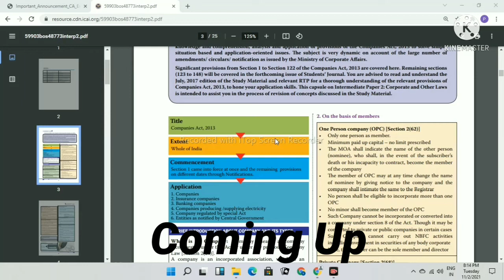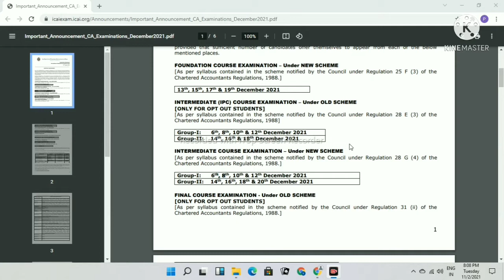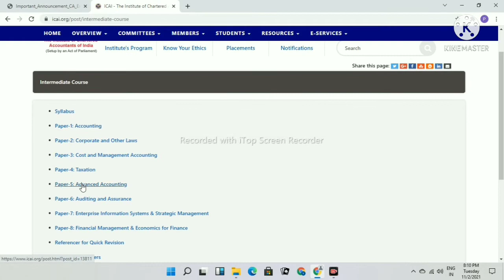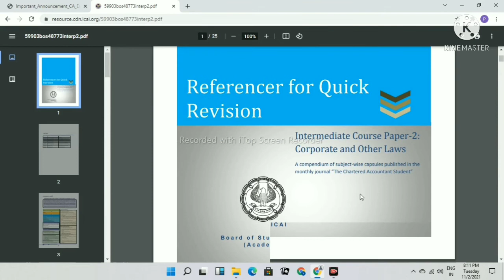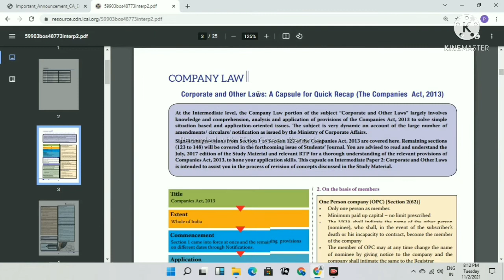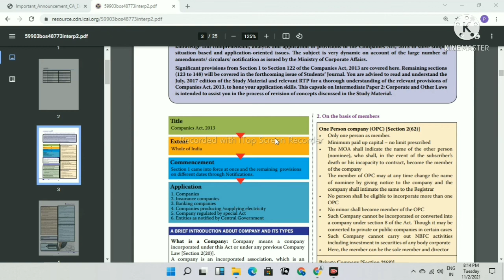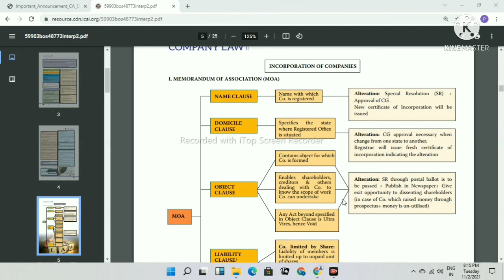how to study ca inter theory subjects for dec 21 attempt if you done nothing yet.